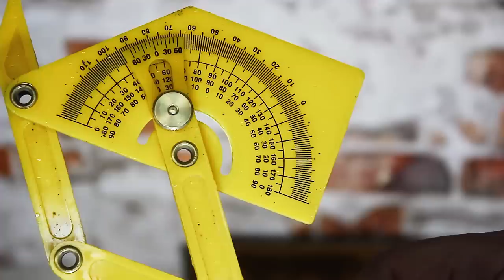A chic stove for a cauldron made of car rims.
✅Hello everyone! My name is Alexey! I am glad to welcome you on my channel. Here I share my experience with wood, metal and so on. You will see how I make various furniture for home, office, camping, furniture for the garden and the cottage, and many different products. And also on my channel you will see unusual inventions that you will definitely need